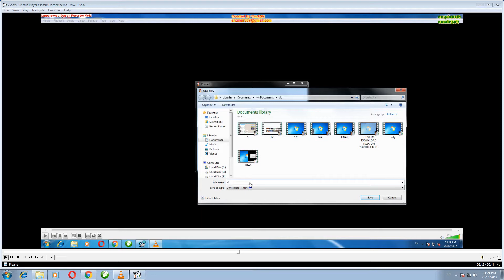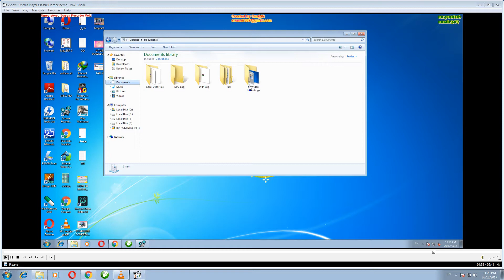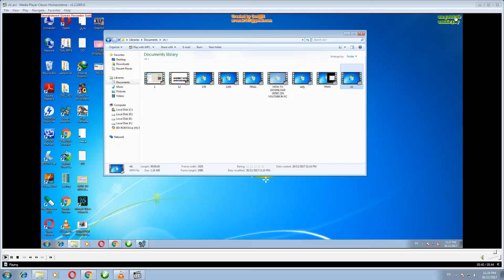sharda itc How To Record Video In Computer By Vlc Media Player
AROMAIR307 SHARDA ITC SHARDAITC aromair307
 How To Record Video In Computer By Vlc Media Player

कैस कंप्यूटर में वीडियो रिकॉर्ड करें Vlc मीडिया प्लेयर द्वारा